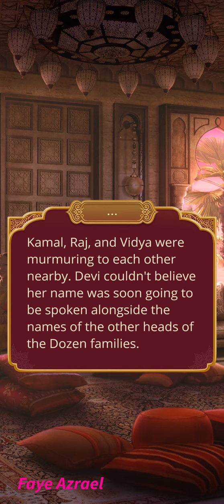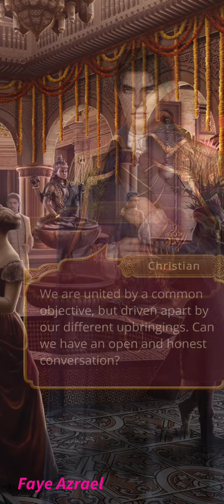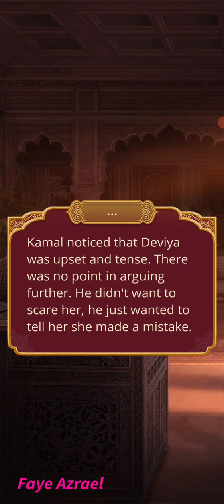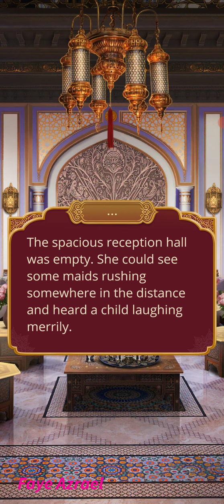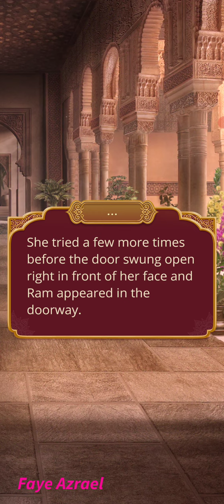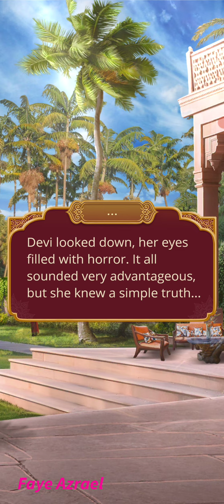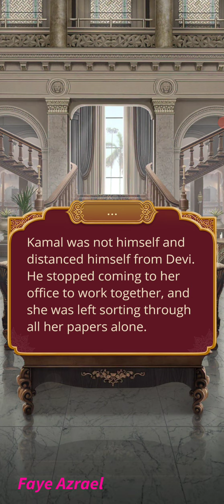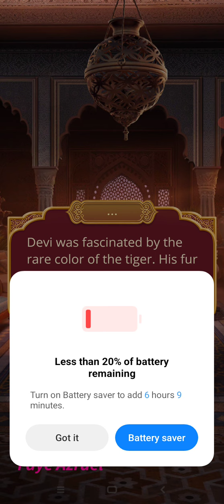Ram's Kiss 🔥Kali Flame of Samsara Season 1 Ep 7 🔷 Freedom Passion 🔷Romance Club